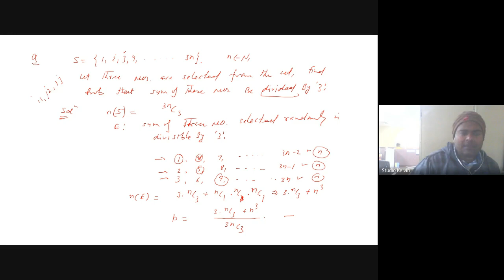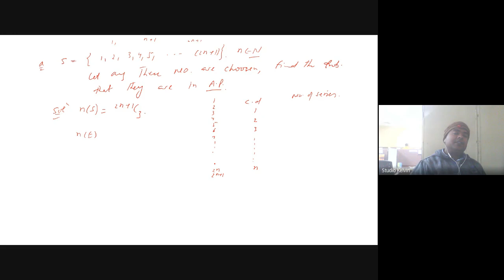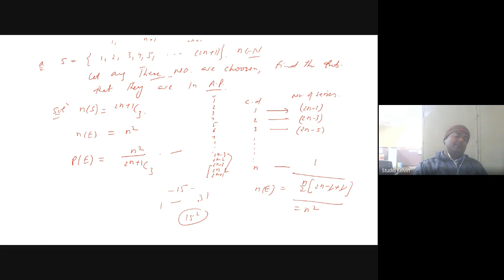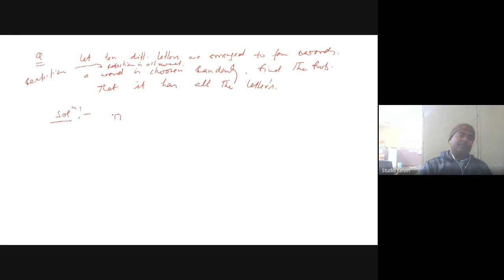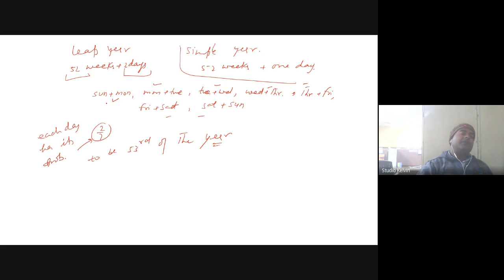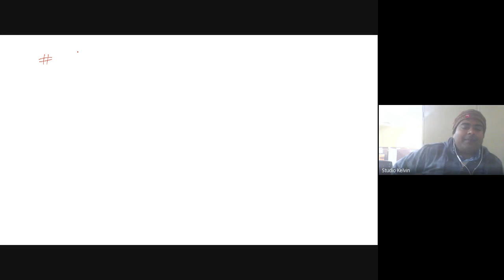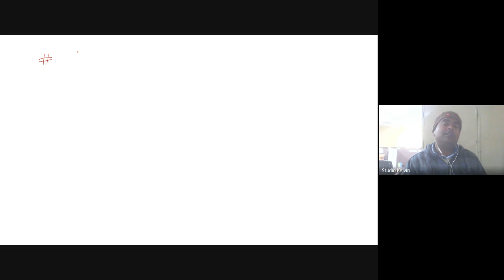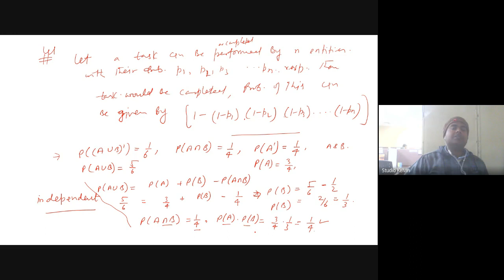bsk eavd iup 2022 01 15 at 04 31 GMT 8